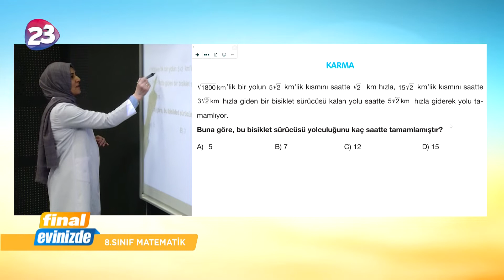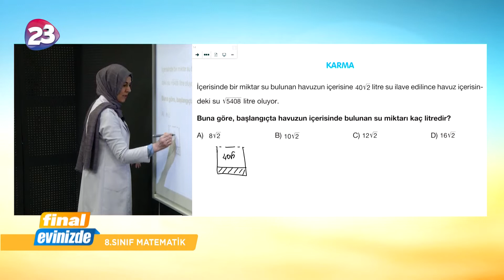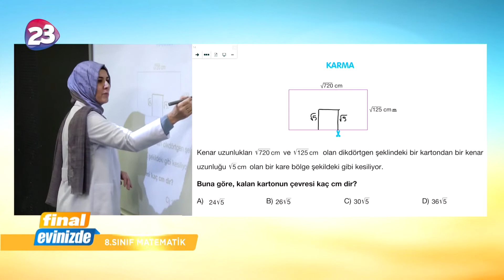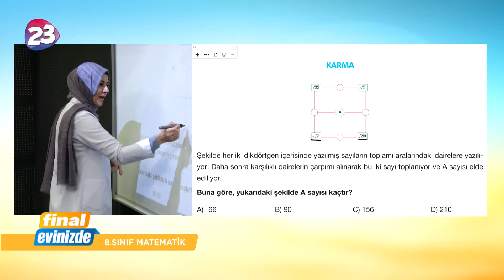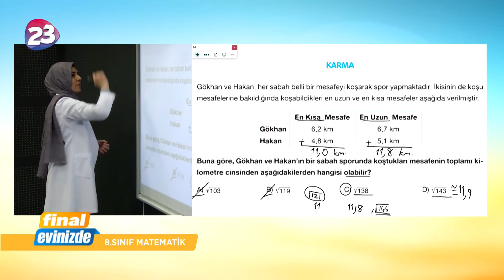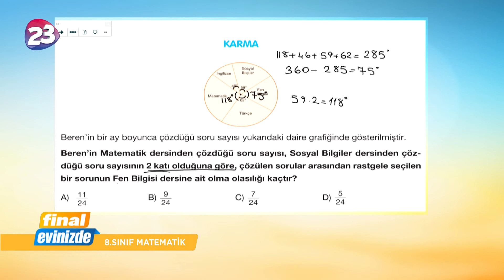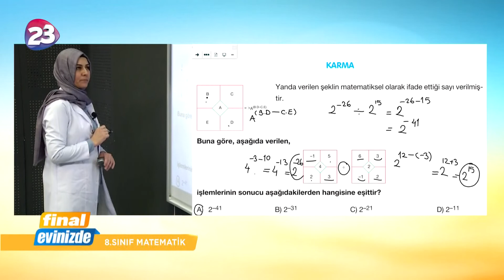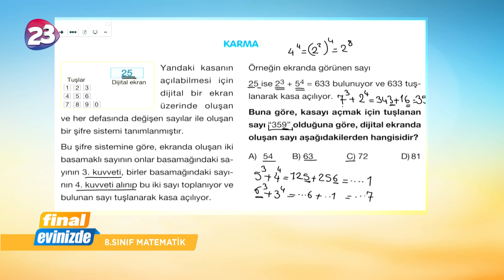8. Sınıf Matematik Dersi Bölüm 2 / 7 Nisan 2020 Salı / Final Yayınları